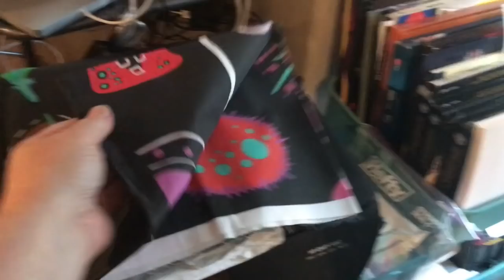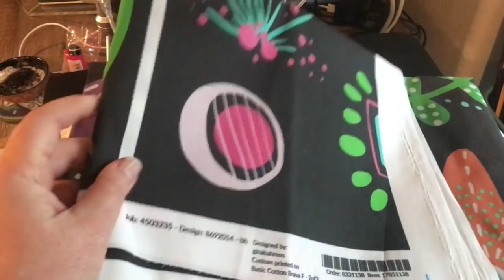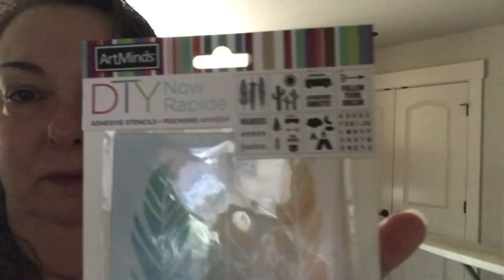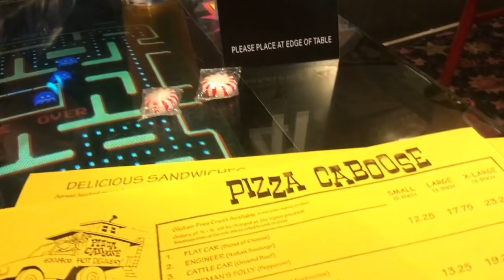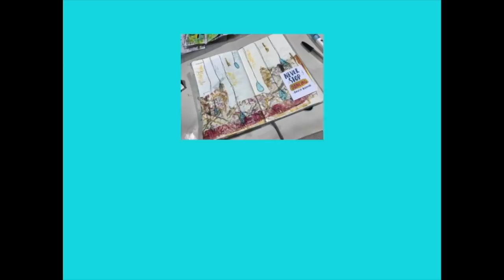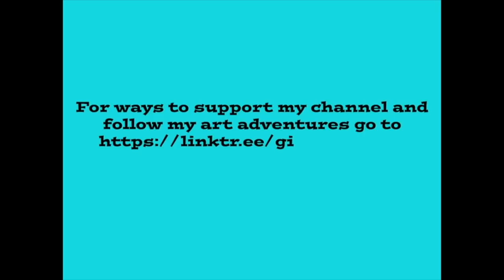Vlog 4-14-19 To 4-20-19